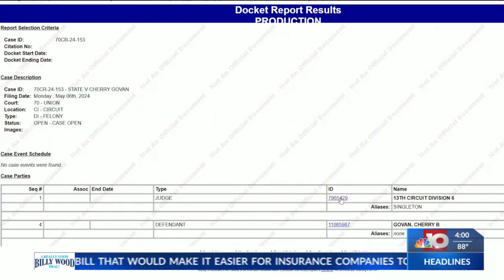Union County Circuit Clerk served papers, Cherry Govan's case now on Court Connect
EL DORADO, AR. (KTVE/KARD) --